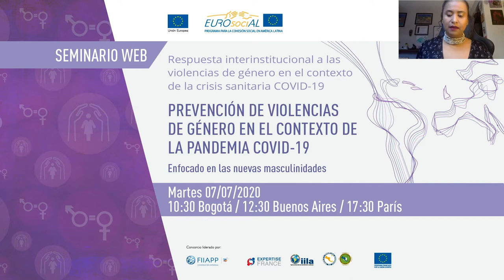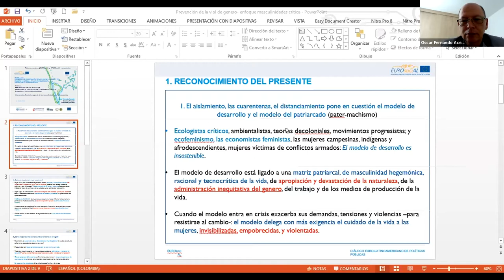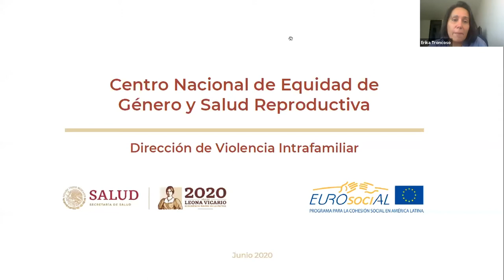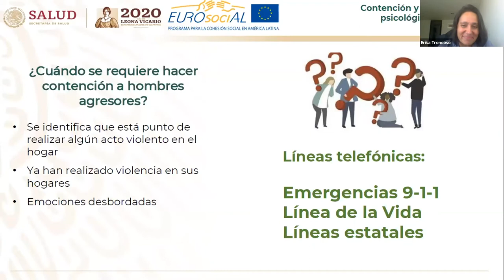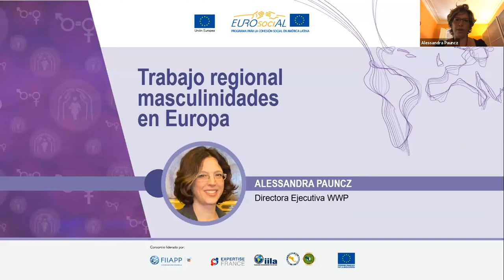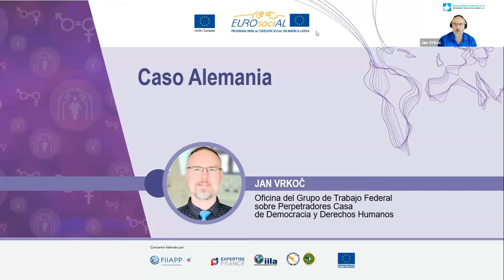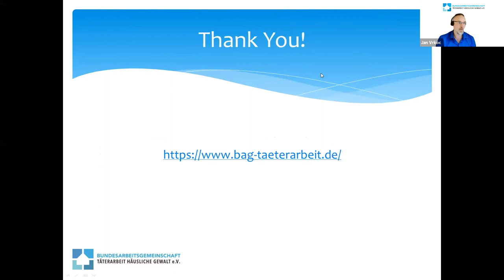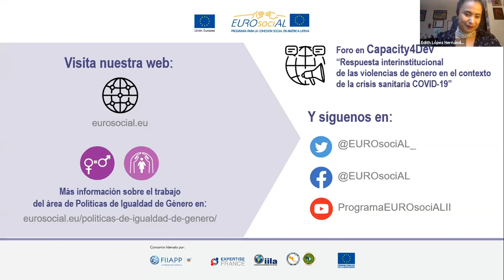Prevención de violencias de género en el contexto de la pandemia COVID-19. Nuevas masculinidades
🗓 Fecha de celebración: 7 de julio 2020
🕔 Duración: 2 horas 10 minutos
🎤Idiomas: español-inglés

📢 Organizado por: Área de políticas de Igualdad de Género de EUROsociAL+

El objetivo de esta actividad es generar un espacio de diálogo y redes de colaboración entre América Latina y Europa para reflexionar sobre la prevención de las violencias de género en el contexto de la pandemia enfocado prioritariamente en el trabajo de prevención de violencias de género a través de la construcción de nuevas masculinidades.

Esta actividad se centra en la prevención con los agresores a través de la deconstrucción de masculinidades dominantes y de campañas de prevención con hombres y mujeres a través de diferentes vías como el sector privado, los medios de comunicación o los centros educativos.

Este seminario web es el tercero de un ciclo de 3, organizados por el área de políticas de Igualdad de Género de EUROSociAL+, dedicados a la respuesta interinstitucional a las violencias de género en el contexto de la crisis sanitaria generada por la COVID-19, poniendo el foco en la atención de urgencia, la sanción y la prevención de las violencias de género.